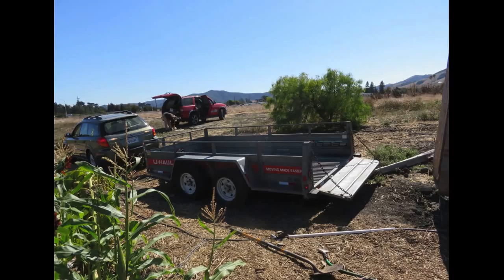Toolshed takes a Ride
Moving Our Global Family's  Shed at City Farm to make room for the new drainage swale... starring Terry the Captain, John the Mate, Steven the Producer, Tree the Garden Goddess, and Jade the super-car.